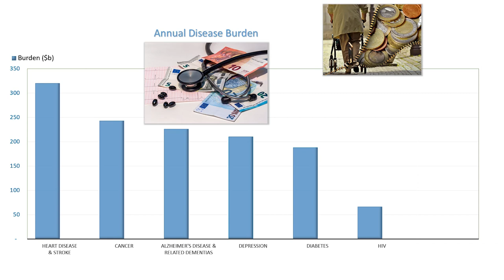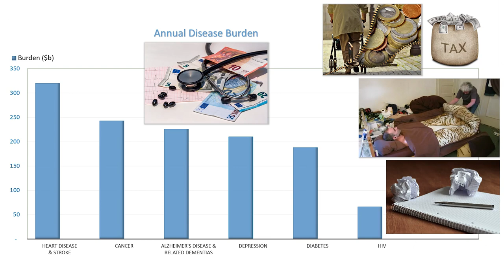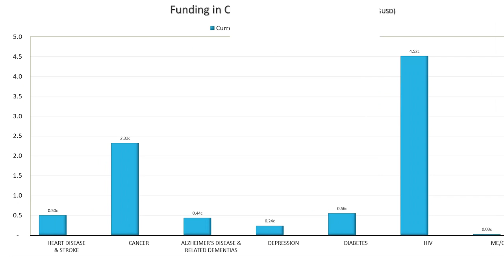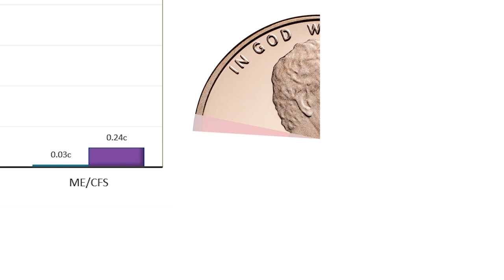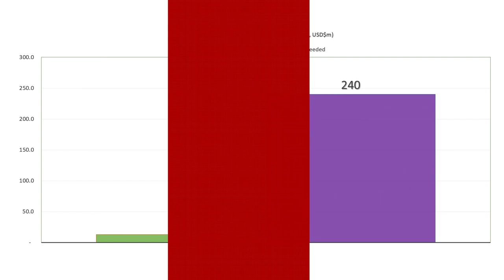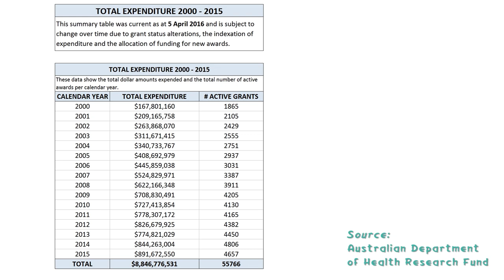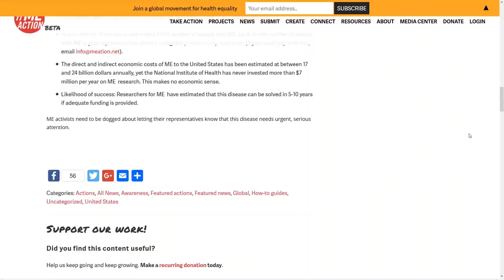M.E Funding is TOO DAMN LOW! MEchillichallenge Ep. 2/10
My accountant alter-ego spent months of precious energy meticulously digging into the ME/CFS funding situation.

One of the biggest reasons I created this series is to shine a spotlight on how badly we've been ignored by government funding institutions despite the enormous financial burden ME creates.

TWEET CELEBS WHO'VE BEEN AFFECTED BY ME/CFS TO TAKE THE MEchillichallenge

SOURCES:

The Economic impact of ME/CFS: Individual and societal costs ://
ME Activist Basics: Bird-Dogging and YOU!
Senator asks medical research council about ‘remarkably small amount of funding since 2000’ and are they funding GET or CBT for ME/CFS